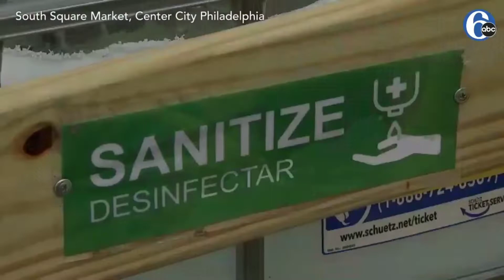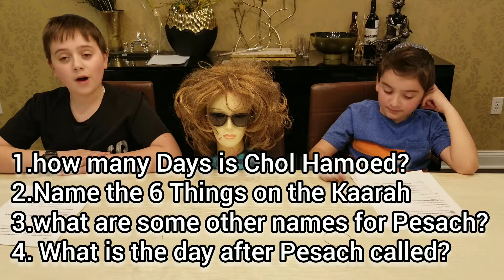5 in 5 - Wednesday 29 Adar 5780 - March 25, 2020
Kids Vlog from Isolation